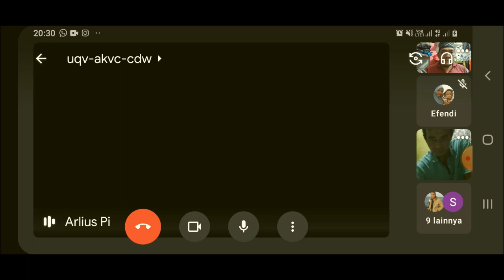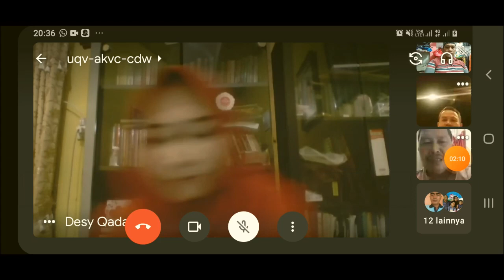Breaking news | Rapat Pimpinan GTKHNK35 + Se - Provinsi Riau | 13 /12/2020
Breaking news | Rapat Pimpinan GTKHNK35 + Se -  Prov. Riau  | 13 /12/2020